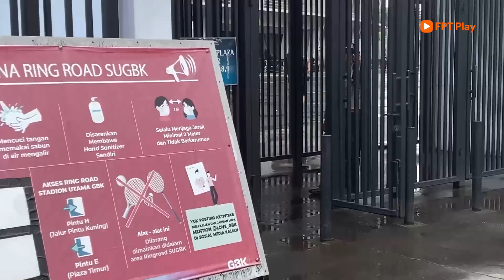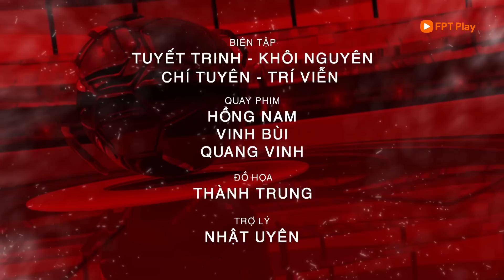Bản tin 5/1/2023: HLV Park không hài lòng vì đổi giờ thi đấu bán kết lượt đi | FPT Bóng đá Việt